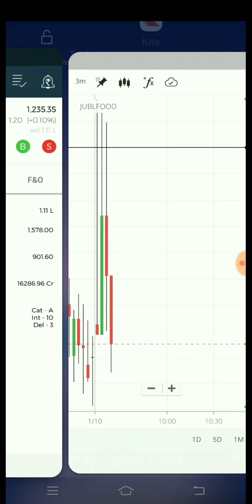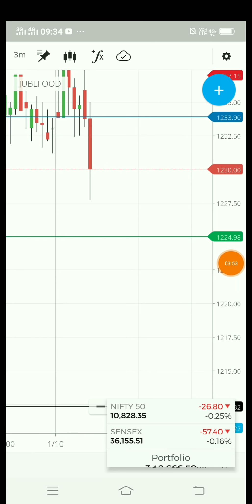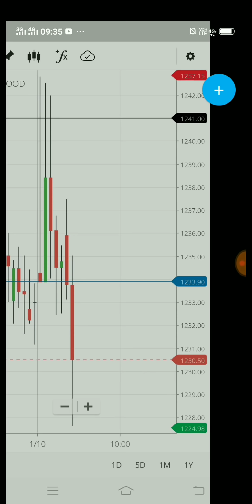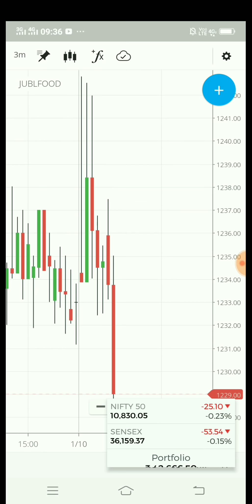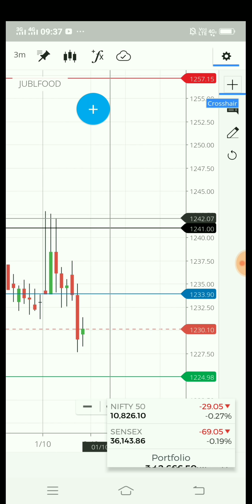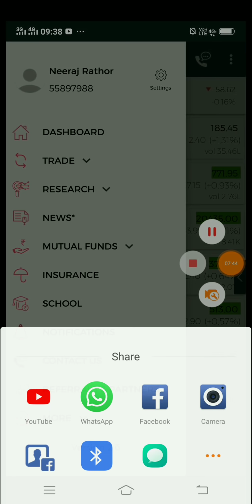5Paisa Intraday Live Trading 10/01/2019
TO OPEN ACCOUNT WITH 5PAISA PLEASE REGISTER THE BELOW LINK.

ALL MY VIDEOS AND RECOMMENDATION ARE ONLY FOR EDUCATIONAL AND MOTIVATIONAL PURPOSE. PLEASE DO NOT TAKE RISK ON YOUR HARD EARN MONEY.